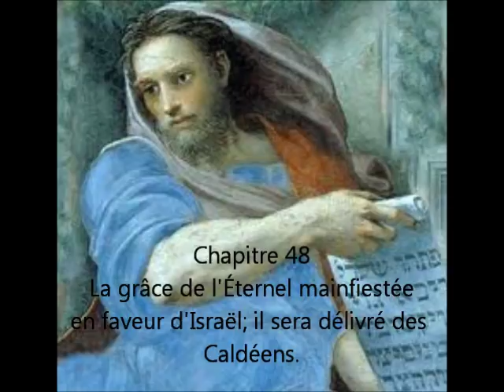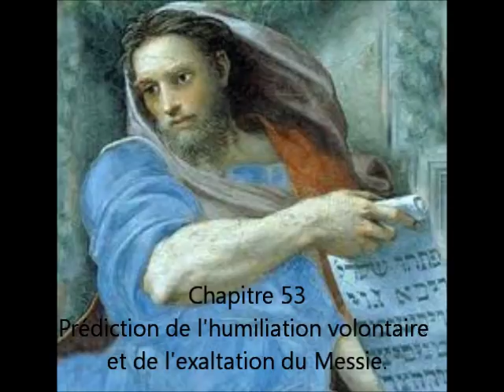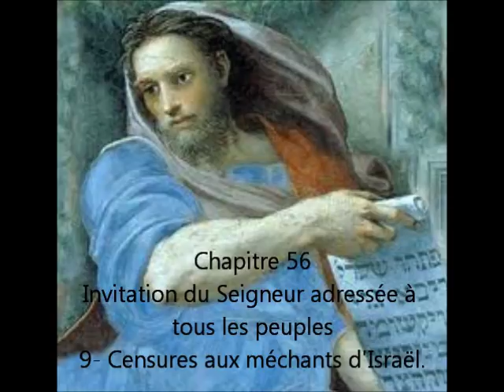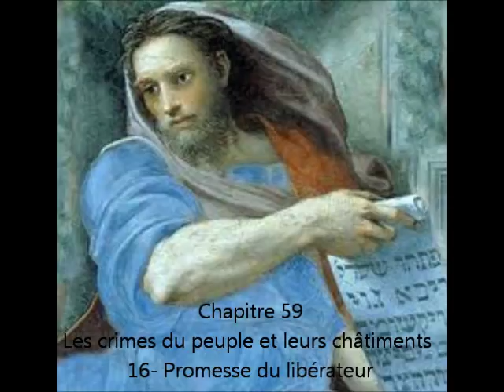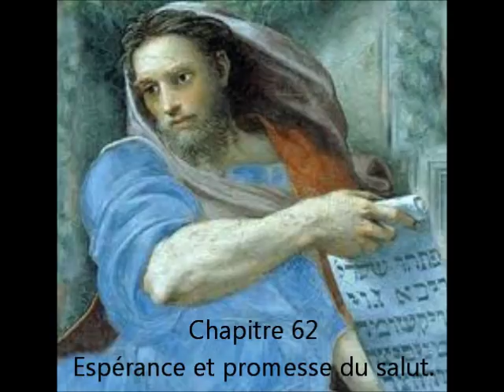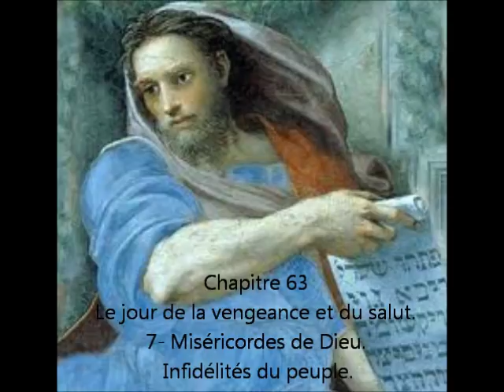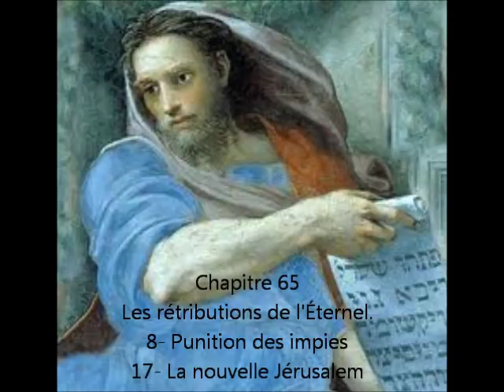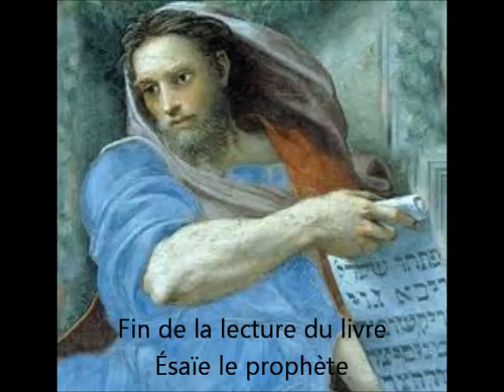3 parties du livre Esaïe en audio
Isaïe ou Ésaïe est un prophète du Tanakh -- ou Ancien Testament --, qui aurait vécu sous le règne de Hizquya (Ézéchias) puisqu'il est fait mention de « la quatorzième année du roi Hizqiya ». Un livre de l'Ancien Testament — qui traite de la déportation du peuple juif à Babylone puis de son retour et de la reconstruction du Temple de Jérusalem sur les ordres du Grand Roi achéménide Cyrus II.Figure biblique, Isaïe aurait vécu à Jérusalem au viiie siècle av. J.‑C., approximativement entre 766 et 701. Son époque est marquée par la montée en puissance de l'Assyrie face au royaume de Juda qui voit toutefois une période de prospérité. Isaïe dénonce le relâchement des mœurs de ses concitoyens qui attire la colère de Dieu.
Soyez bénis !